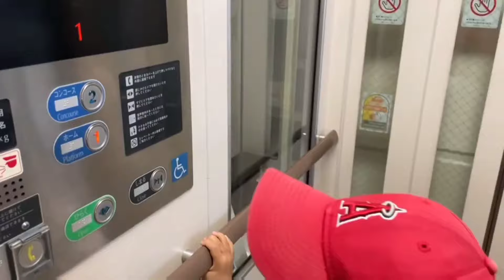【日常】ＪＲ東淀川駅エレベーター_20240505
東淀川駅エレベーターです。
いきつけのお風呂屋さんに行きました😊